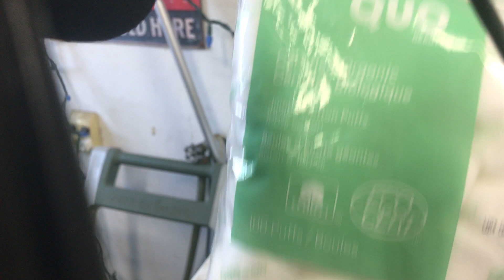Shinning my boots,,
have not done this since the 90`s,,I used to do this for 2 hrs at a slower speed,but I just wanted to burn off some energy..wen your really have nothing else to do during a lockdown and curfew